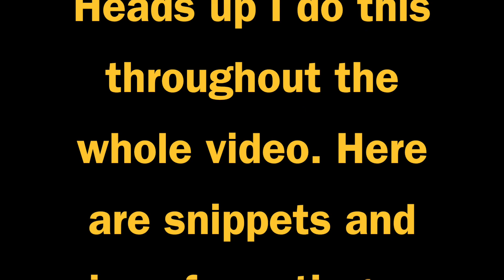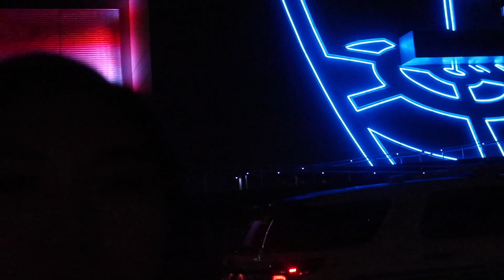Meeting my Roomates! DCP Spring 2019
Hi all! I feel like it has been 5ever, since I posted a video. Thank you for being supportive and patient with my process. I hope you guys enjoy this vlog of me meeting my roommates and following our adventures! Mwah!!

🎧 Music Used 🎧

~ Last Night: (Icona Pop x X Louis The Child X Hibell)
~ Through The Storm (Alesso X Tritonal X Bastille X Mako)